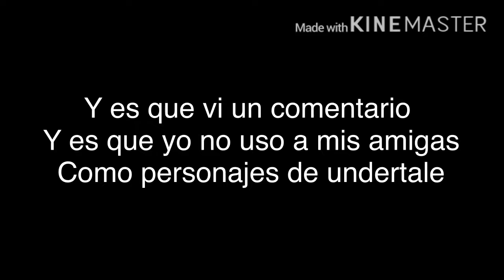Aviso (leer desc)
Cuando me refiero a betertale y que traje un juego me refiero que traje gameplays del Multiverse de uno de los personajes y betertale también se le llama familytale para aclarar talvez